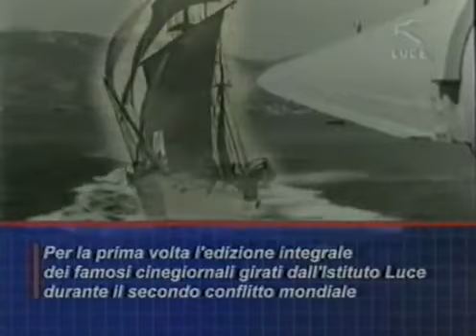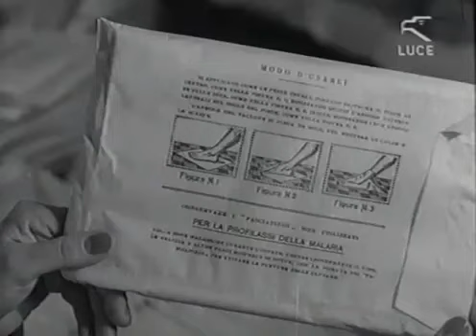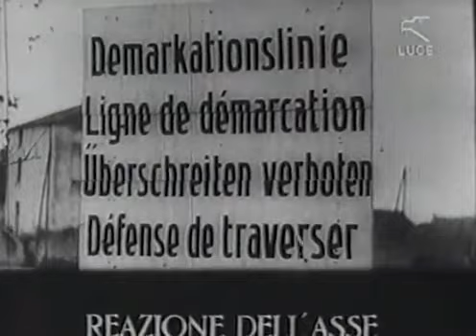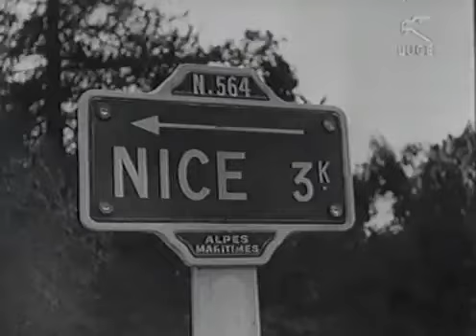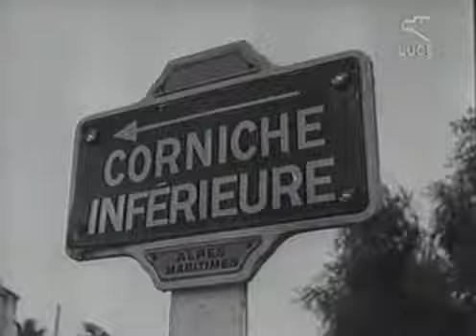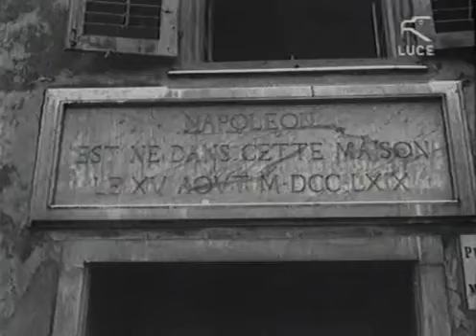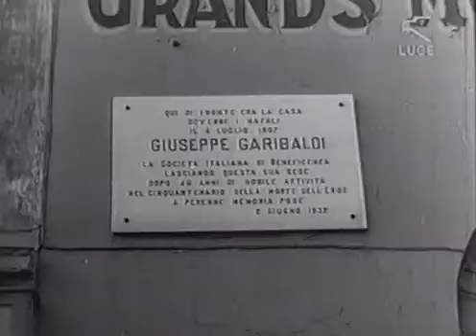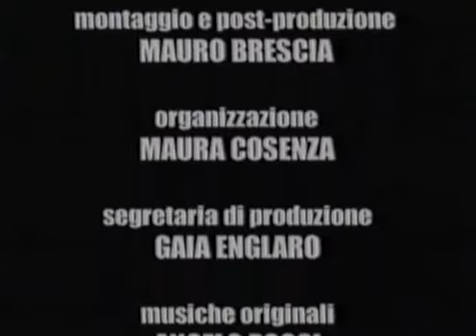Cinegiornali di guerra 18 27 Gli americani nel Mediterraneo e la ritirata in Russia Nov Dic1942